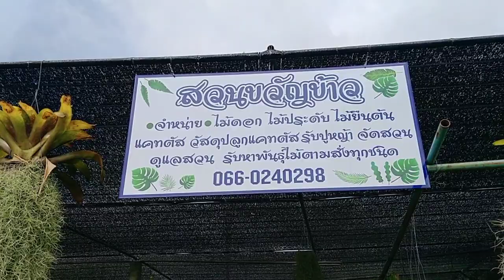0660240298ร้านขวัญข้าว นำไม้แปลกๆขายเยอะเลยชุดนี้ (บอกเลยห้ามพลาด)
ไอดีไลด์Nunnuni123FB: Kannika Daso